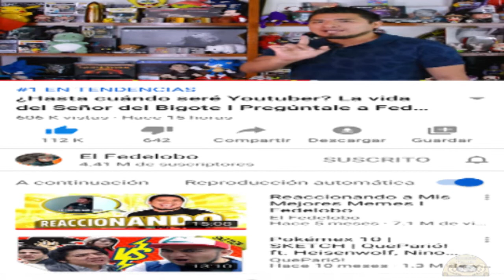¡Increíble! Fedelobo hará colaboración epica con Retojorjais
Fedelobo en un video aclaro que le gustaria hacer una colaboración con Reto Jorjais, lo cual seria un crossover totalmente épico entre 2 grandes Youtubers, dale clic para ver la noticia y opinión de la colaboracion,
Mis otros canales:
Mi cuarto canal (Dedicado a varias cosas como temas reflejados en la vida cotidiana de todos opiniones relevantes e irrelevantes: